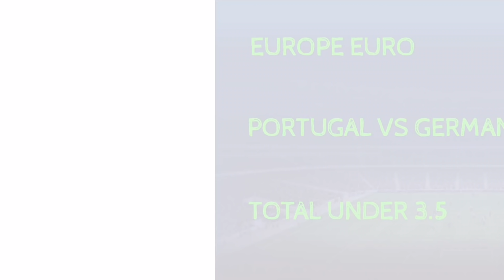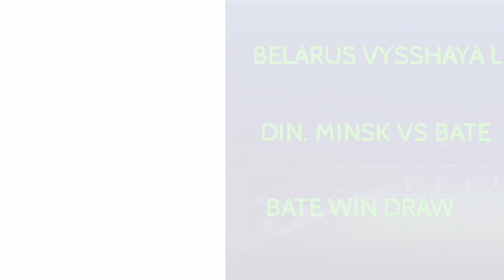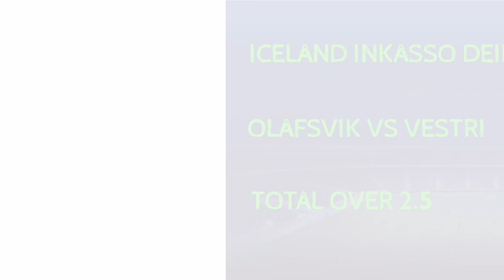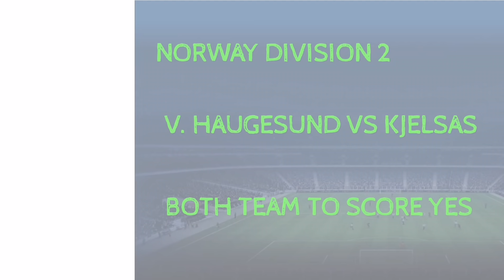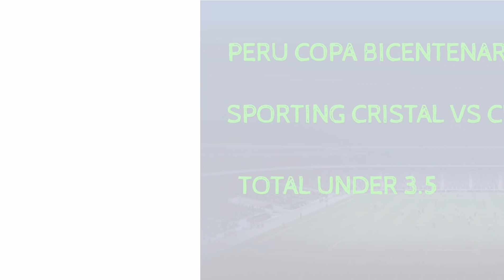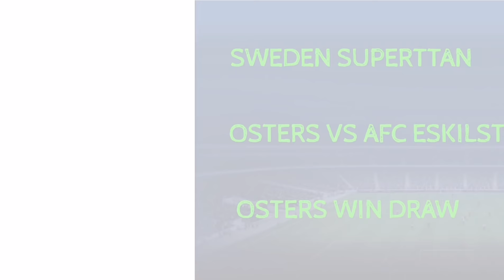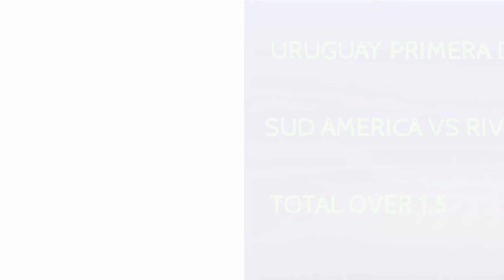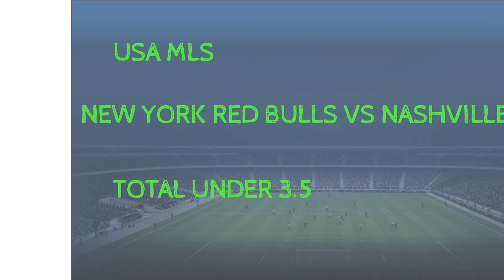FOOTBALL PREDICTIONS TODAY 19/06/2021|SOCCER PREDICTIONS|BETTING STRATEGY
Predictions Football today 19/06/2021;Predictions Football today 19
June 2021.
prediction match
Predictions football today 19 JUIN 2021
Sports Betting
EURO 2020 PREDICTIONS
Championnat d'Europe de football 2020 PREDICTIONS
EURO 2020 PICKS
EURO 2021 PREDICTIONS
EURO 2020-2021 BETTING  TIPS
Hungary vs France  predictions
Portugal vs Germany predictions
Spain vs Poland predictions